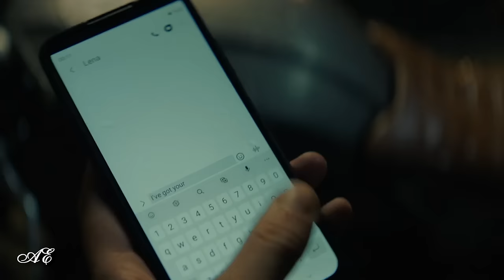HOUSE OF THE RISING SUN(White Buffalo)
This video is a fan-art and no more. This is not the Sons of Anarchy
I do not get any commercial benefits.